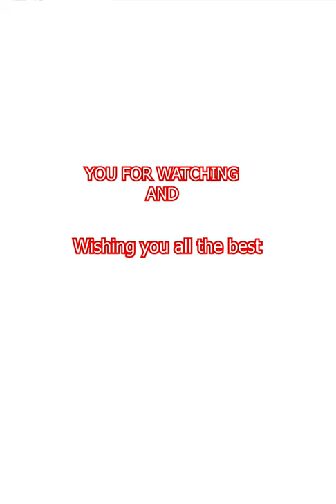Make everything from balloons - Make a Teapot - Creative zone art #15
Today we see creative and an oddly satisfying tiktok art compilation that is on another level! From drawing, painting, and slime... it's all here :)